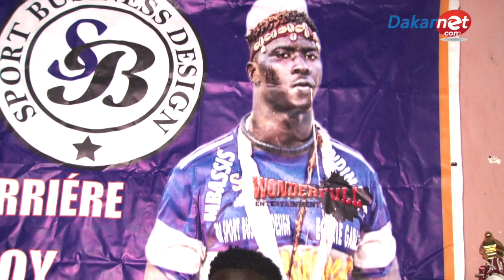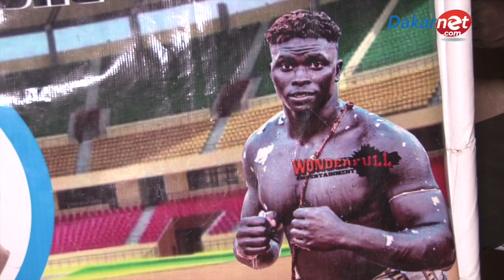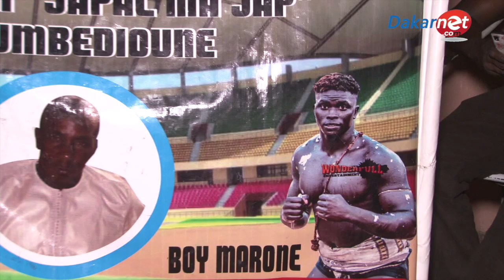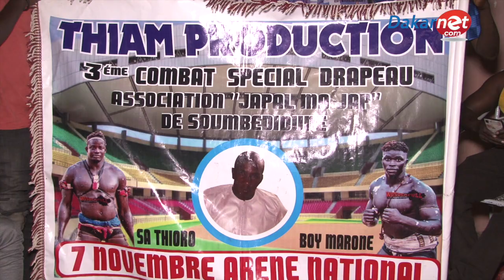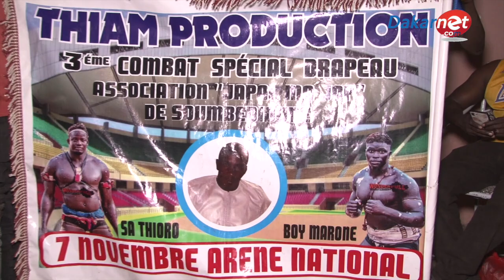Le lutteur Boy Marone défie Balla Gaye, Modou lô et annonce une bombe “ Damay Saw Lal té damay..”